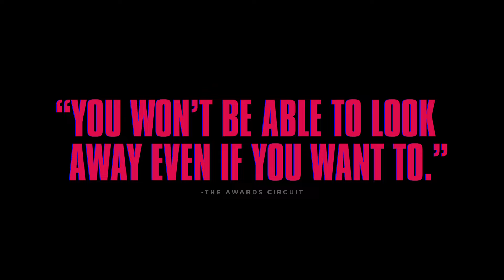Heaven Knows What - German Release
Mobile Kino Distribution presents: Heaven Knows What

In Cinemas May 5th.